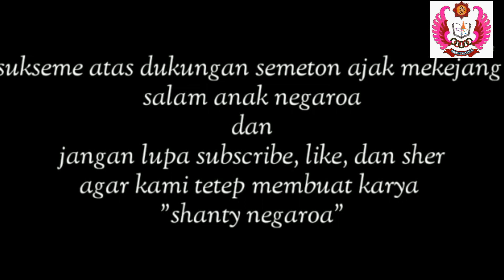NEGAROA,Kekawin Bharata Yudha, Wirama Wirat jagat Dita By Prabu Nale & Ajik Dede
Trimakasih sudah mampir di channel kami ,dan kali ini kami menampilkan Sekar agung atau kekawin yg di ambil dari kekawin Bharata Yudha ,dan jikalau ada yg kurang berkenan kami mohon maaf yg sebesar besar nya terus dukung kami dengan subscribe,like,komen dan share ,moga bermaanfaat